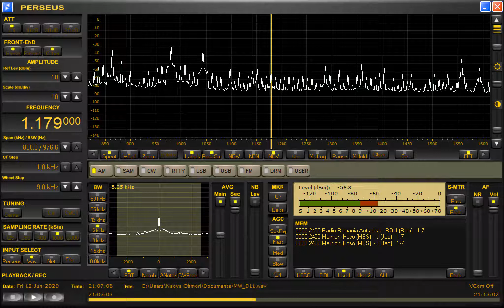DWET-Santiago (Philippines) 1179kHz 6/12/20 20:58~UTC - Opening Announcement, & National Anthem